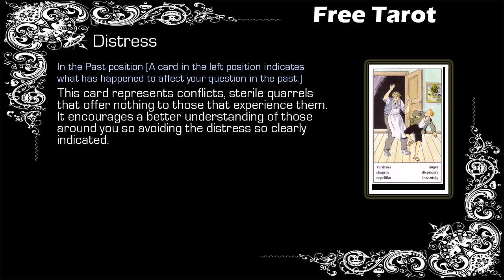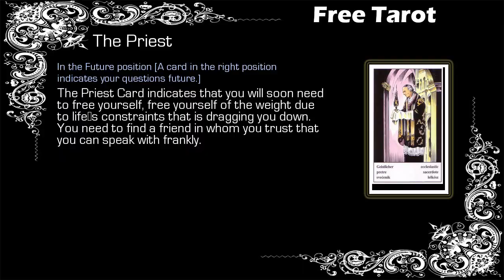Free Gypsy Tarot - Gemini - 06/02 to 13/02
Free Weekly Tarot, Free Tarot - Gemini

Gypsy Tarot Gemini from 06 February to 13 February